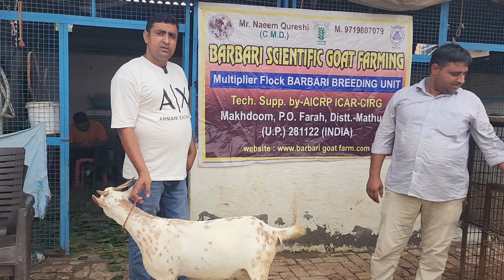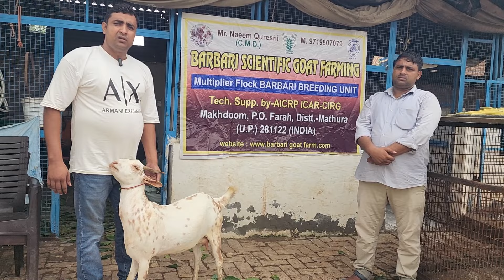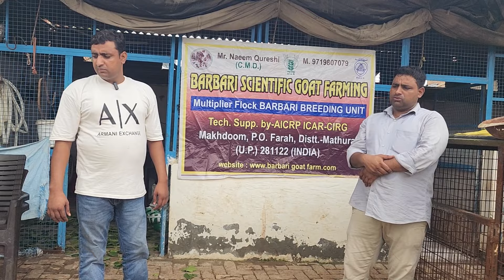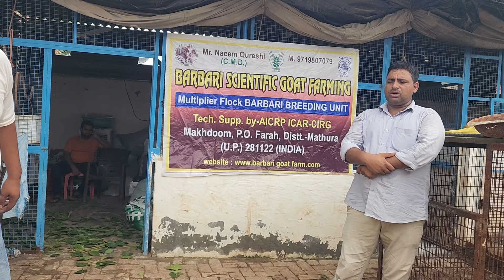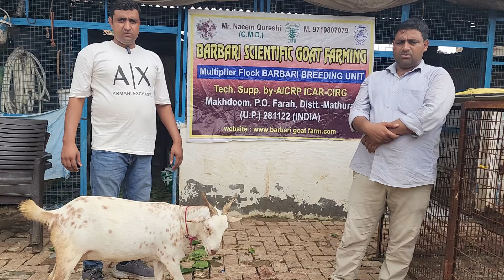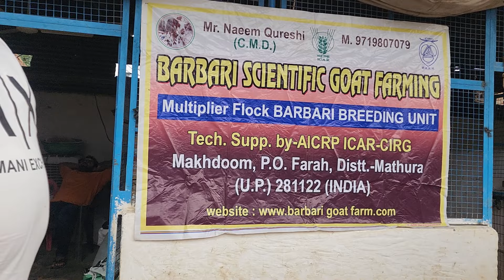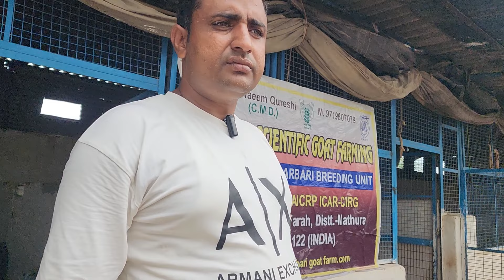The Biggest Barbari Goat Farm In Mathura CIRG | Monu Qureshi Presents Barbari Breeding Setup U.P.